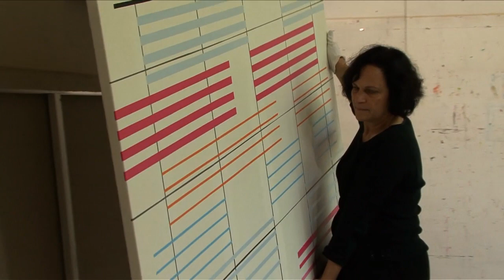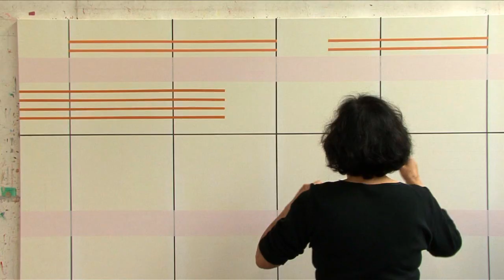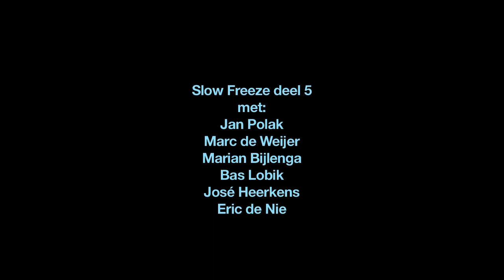Jose Heerkens Film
Slow Freeze - José Heerkens, fysiek werkproces in haar atelier; korte film van Marja Sonneveld - sonimage video Haarlem.
Gemaakt in het kader van de tentoonstelling Slow Freeze in het provinciehuis van de Provincie Noord-Holland te Haarlem van zaterdag 3 november t/m 7 december 2012.
"Slow Freeze" stelt de vraag: "Wat maakt een ambachtelijk gemaakt patroon tot een kunstwerk? Op welk moment wordt een geometrisch stramien beeld?"